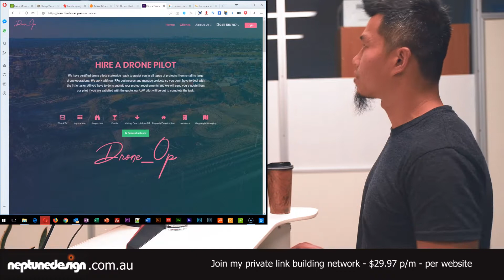SEO Ranking Website with Backlinks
Here's a little secret about SEO (search engine optimisation) that most digital marketing agency won't tell you. They have private backlink network to get you results.

In this video, I am offering you my private linking network for a fee so you can start gaining organic traffic for your business website. It works with every industry; life coaching business, consultancy, finance broker to a personal trainer.

for only AU$29.97 per month.

The same websites that I get my clients to the first page of Google. Watch the video to see the results!

Hire me as your digital nomad working with local SEO